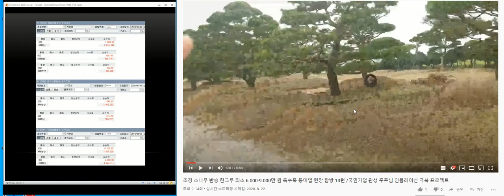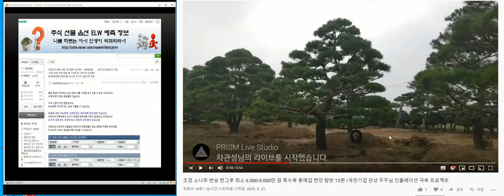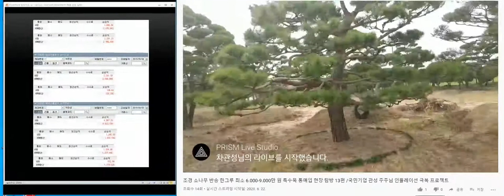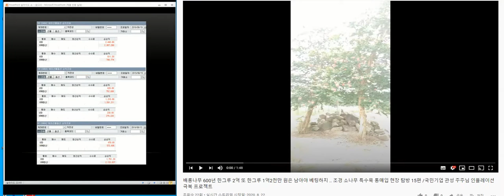조경 소나무 특수목 통매입 현장 탐방 14편 /국민기업 관성 주주님 인플레이션 극복 프로젝트